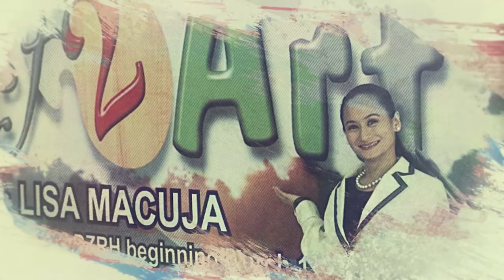Celeste Lecaroz: Art 2 Art with Lisa Macuja Elizalde (Aug. 11, 2019)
Art 2 Art with Lisa Macuja Elizalde
August 11, 2019
Visual artist Celeste Lecaroz